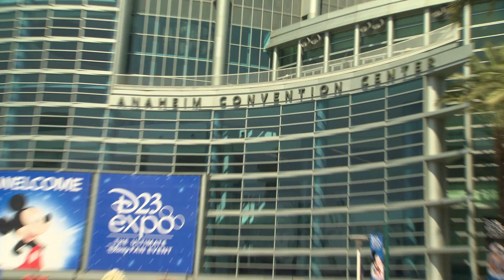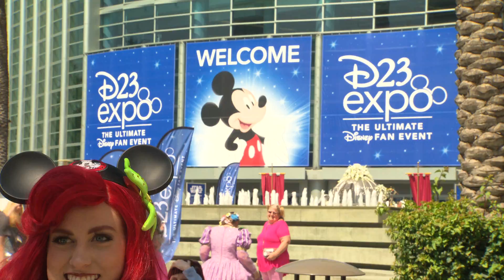Disney's D23 Expo 2017: Friday